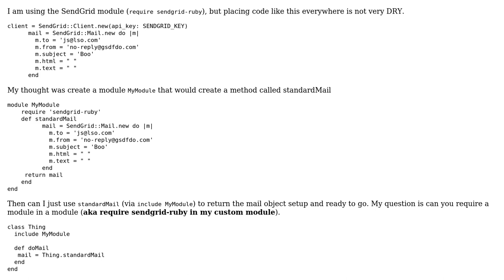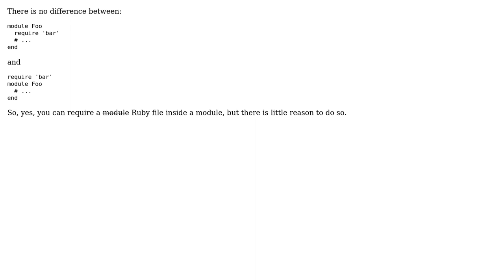Ruby require a module in a module? (2 Solutions!!)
Ruby require a module in a module?

With thanks & praise to God, and with thanks to the many people who have made this project possible! | Content (except music & images) licensed under CC BY-SA | Music | Images & others | With thanks to user jdog user Anthony E user Amadan and the Stack Exchange Network Trademarks are property of their respective owners. You are responsible for your own actions.